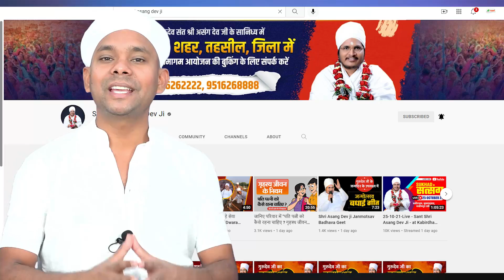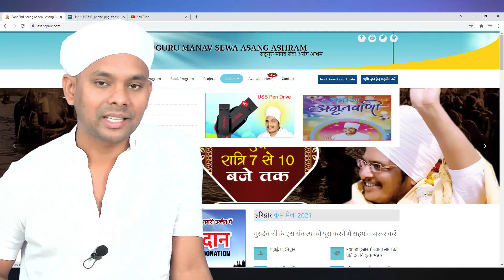आगामी प्रोग्राम की जानकारी। Upcoming program information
✴️✴️✴️✴ஜ۩۞۩ஜ✴️✴️✴️✴
✴️✴️✴️✴ஜ۩۞۩ஜ✴️✴️✴️✴

✴️✴️✴️✴ஜ۩۞۩ஜ✴️✴️✴️✴

Most Popular 5 Video

किस्मत का लिखा कोई नही मिटा सकता है और न कोई बदल सकता है? एक छोटी सी कहानी

✴️✴️✴️✴ஜ۩۞۩ஜ✴️✴️✴️✴
✴️✴️✴️✴ஜ۩۞۩ஜ✴️✴️✴️✴

✴️✴️✴️✴ஜ۩۞۩ஜ✴️✴️✴️✴

Copyright
✴️✴️✴️✴ஜ۩۞۩ஜ✴️✴️✴️✴

Thanks